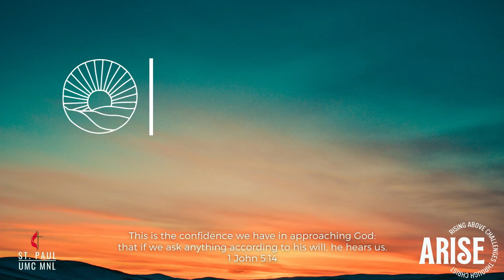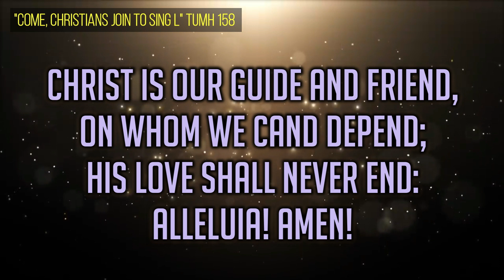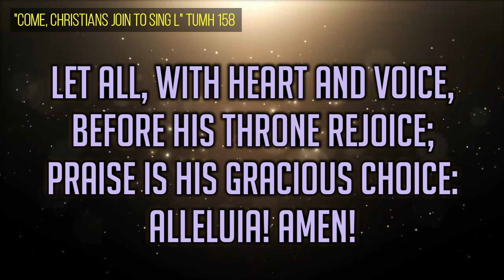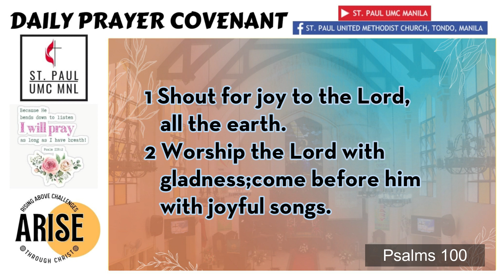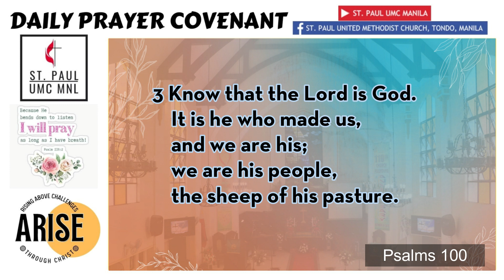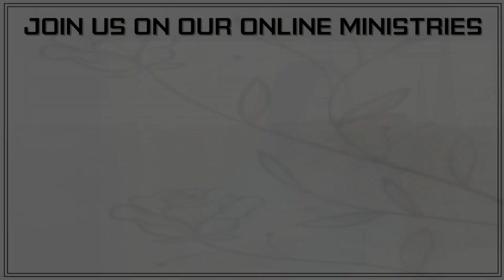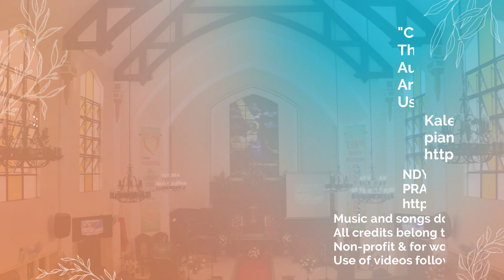Prayer Covenant 11 24 2022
Prayer Covenant
Thursday, November 24, 2022
Speaker: Mrs. Marydel Masueng
Prayer: Dss. Marina M. Esguerra
Devotional Passage: Psalm 100

Kaleb Brasee- Come, Christians, Join to Sing

Music and songs do not belong to St. Paul UMC Manila
Non-profit & for worship purposes only